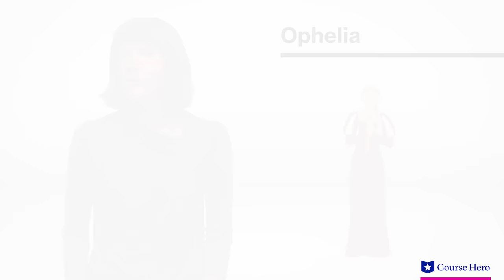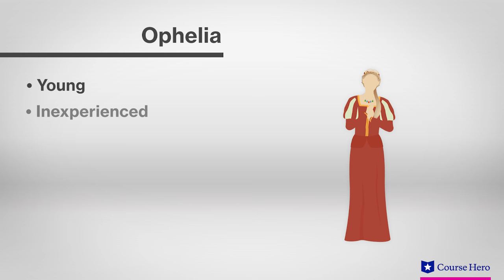Hamlet by William Shakespeare | Act 1, Scene 3 Summary & Analysis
Summarize videos instantly with our Course Assistant plugin, and enjoy AI-generated quizzes Hamlet summary in under five minutes!  William Shakespeare's Hamlet is perhaps the most famous piece of literature ever written.  This classic English play is about the prince Hamlet of Denmark, who seeks revenge against his uncle Claudius, who killed his father.  This video gives an in-depth summary and analysis of the plot, characters and themes of Shakespeare's Hamlet.

Professor Regina Buccola, Chair of Humanities at Roosevelt University, explains Act 1, Scene 3 in William Shakespeare's play Hamlet. Download the free study guide and infographic for William Shakespeare's play Hamlet